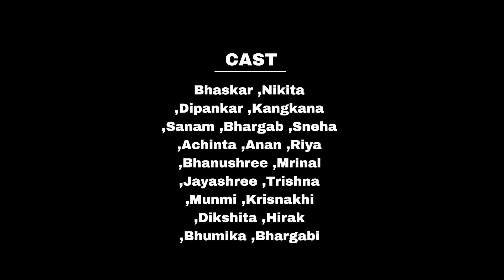SIP SIP BOROKHUNOT || COVER DANCE VIDEO || JKT DANCE || ZUBEEN GARG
ORIGINAL AUDIO CREDIT:- ZUBEEN GARG

DIRECTION : MRIDUL BEZBARUAH
CINEMATOGRAPHY & EDITING: BIBHASH VISUALS
CAST: BHASKAR, NIKITA, DIPNKAR, KANGKANA, SANAM, BHARGAB, SNEHA, ACHINTA, ANAN, RIYA, BHANUSHREE, MRINAL, JAYASHREE, TRISHNA, MUNMI, KRISHANKSHI, DIKSHITA, HIRAK, BHUMIKA & BHARGABI.

SPECIAL THANKS TO JYANASHREE KALA TIRTHA